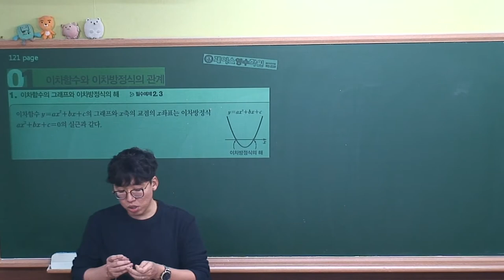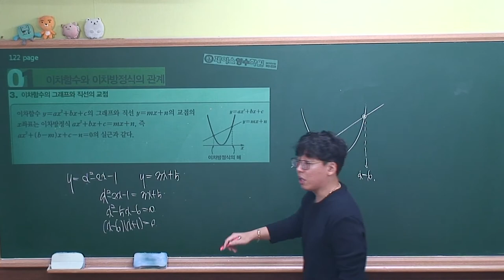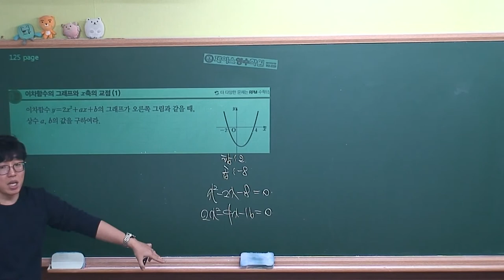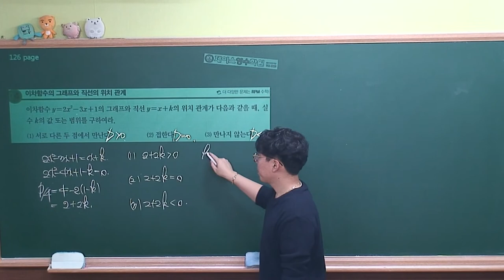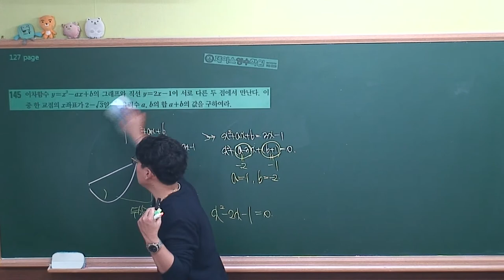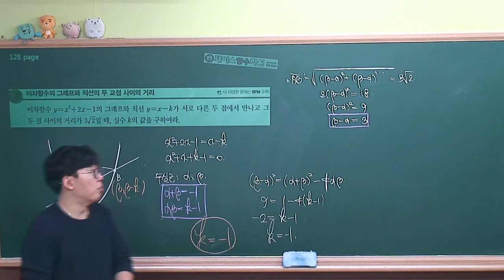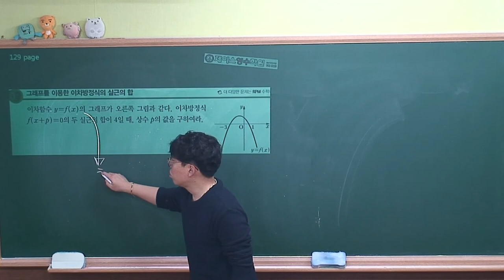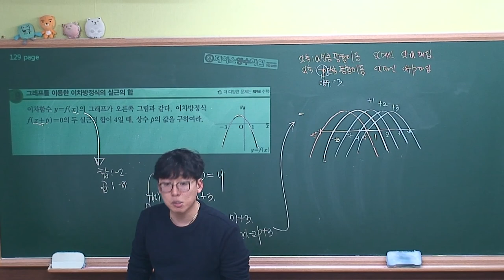[수학(상) 개념원리(2018)] Ⅱ-03.(1)이차함수와 이차방정식의 관계